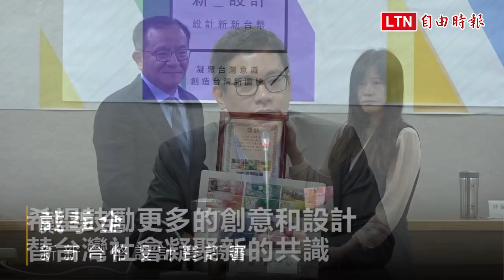新新台幣設計賽 首獎將「中華民國」改「TAIWAN」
新聞連結:
民進黨立委高志鵬今舉辦「新＿新台幣比賽頒獎典禮」，在一共52組的參賽者中，共選出6位優勝者，其中獲得專業組首獎的林煜鈞，將原先新台幣上的「中華民國」字樣，改為「TAIWAN」；林煜鈞表示，他認為以國家來說，「台灣」較能明確表達台灣的主體意識。舉辦競賽的高志鵬說，盼未來有機會舉行硬幣競選比賽，同時成立國幣設計委員會，替台灣社會凝聚新的共識。